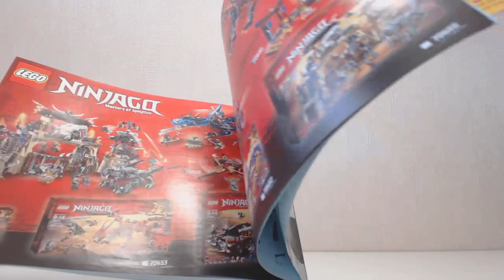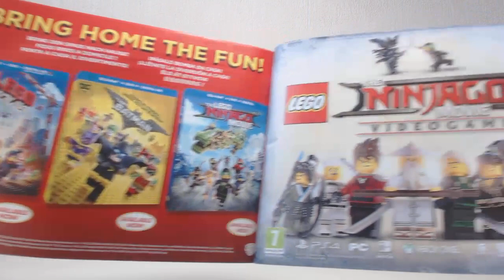[REVIEW] LEGO Ninjago : Dragon Pit [FR]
Présentation vidéo du modèle LEGO Ninjago #70655 : Dragon Pit (La tanière du dragon) sorti en 2018.
Par Loserkiller.